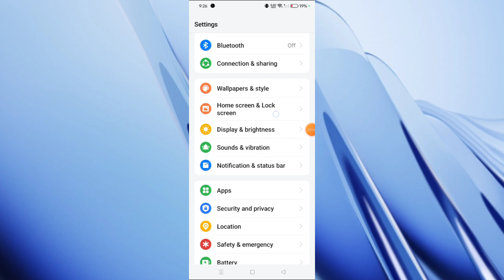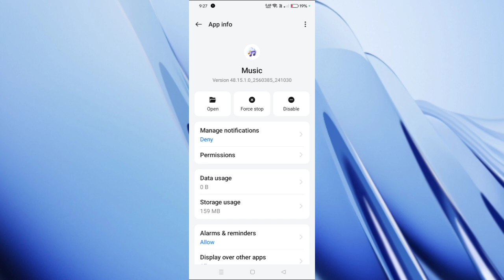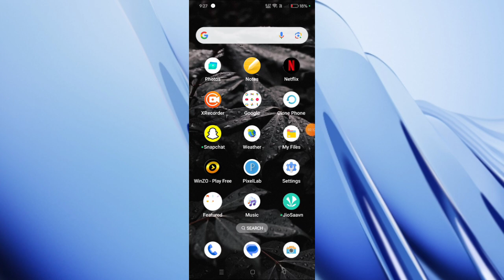Oppo A3 Pro 5G Music Player Not Working Problem Solve | Music Problem Theek Kaise Kare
Oppo A3 Pro 5G Music Player Not Working Problem Solve |

 Music Problem Theek Kaise Kare |